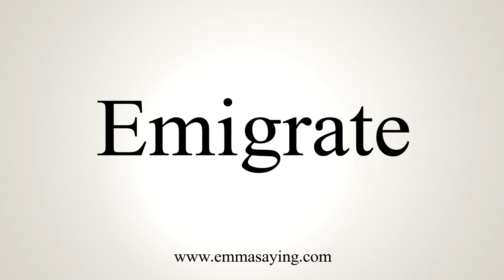How To Say Emigrate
Learn how to say Emigrate with EmmaSaying free pronunciation tutorials.